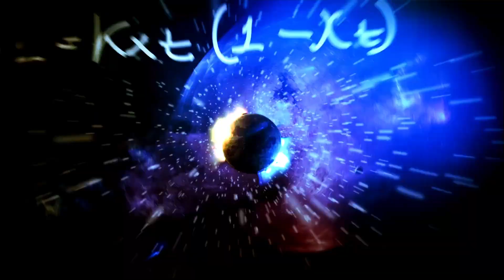IT HAPPENED! James Webb Telescope Just Detected 500 Unknown Objects Passing By In Space